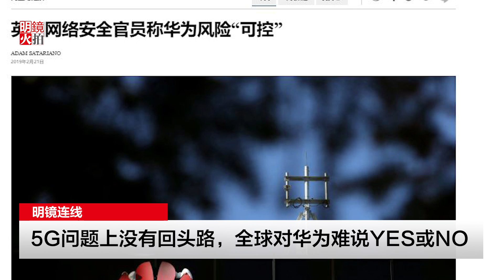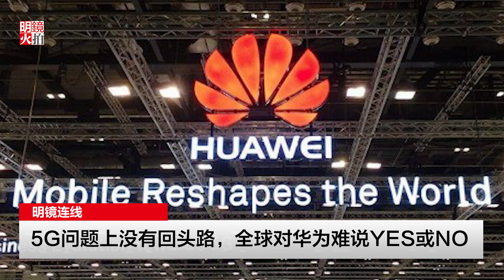明镜连线 | 5G问题上没有回头路，全球对华为难说YES或NO（20190222）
英国金融时报早前援引政府内部人员信息称，英国政府认为华为安全风险可控，一时引起英国媒体和智库的热议。21日，英国国家网络安全中心负责人马丁（Ciaran Martin）在布鲁塞尔的一个会上说，相信华为所构成的任何安全风险都是可控的。他还指出，华为的产品在政府情报官员监管之下经过了安全审查，英国在过去15年都成功管理了华为在英国通讯网络中的行为，所以决定继续这么做。

据纽约时报称，如果英国不禁用华为，对白宫而言将会是一次挫败。这似乎加深了五眼联盟国家的矛盾。其实不仅仅是五眼联盟国家，现在许多欧洲国家，也加入到华为的争议讨论中来。

今天与我们连线的嘉宾John Lee，曾在澳大利亚国防部担任政策分析专员，现在是驻扎伦敦的独立研究员，专门研究网络地缘政治和中美技术之争。

嘉宾：John @J_B_C16
主持人：卓娴 @BiancaMingJing

明镜连线｜李进进：华为面临灭绝之灾，重罪等待孟晚舟—美国起诉书的要点（20190129）

01：00 天下看北京（周四）
03：00 专栏节目**（周日）
08：00 人文历史节目***（周六）
09：00 明镜书刊（周六）
10：00 纽约看天下（周一至周四）| 中国研究院（周五）伦敦看天下（周日）
11：00 明镜编辑部（周一至周四）| 文革史记（不定期）
14：00 大事小评（周五）
15：00 南央讲故事（周日）
15：30 华盛顿看天下（周五）
21：00 今天大新闻（周一至周五）
22：00 台北看天下（周日）
23：00 财经全观察（周一二四五）
不定时：点点今天事（每日）
**专栏包括：刘仲敬思想，寻找大饥荒、慢山微语、巴黎艺术
***历史包括：历史明镜、友渔读书、人生之中、网言网事

04：00 世界新闻
05：00 中国新闻
06：00 今日华尔街
07：00 全球新闻连报（每日）
14：00 中国新闻
18：00 今日华尔街2
19：00 全球新闻连报2（每日）